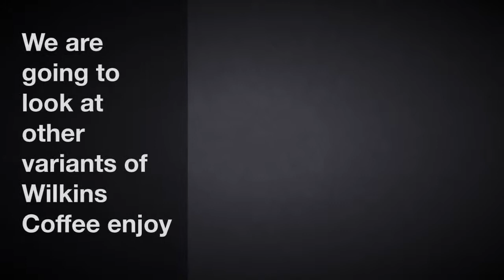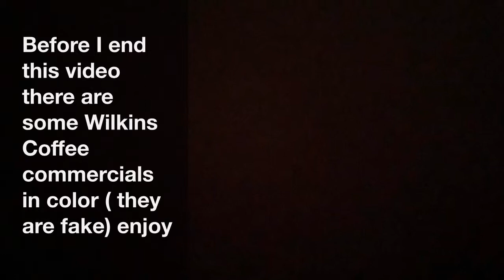Wilkins Coffee but at the end of every commercial is an explosion from Michael Bay part 6